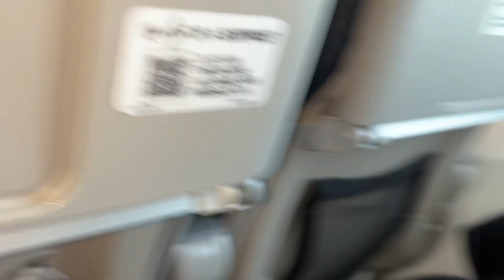Lotnisko Bydgoszcz start do Turcji 😝